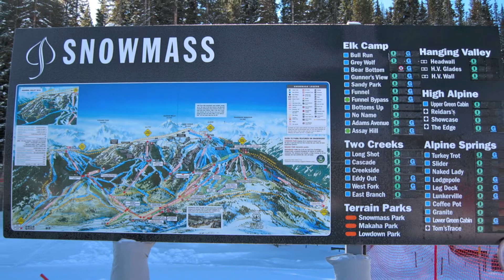Aspen Snowmass 2011